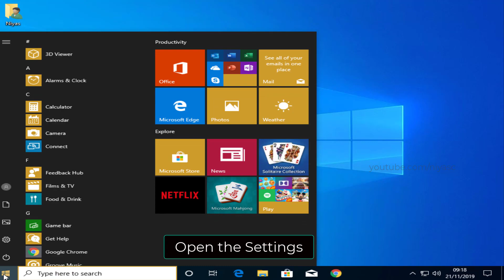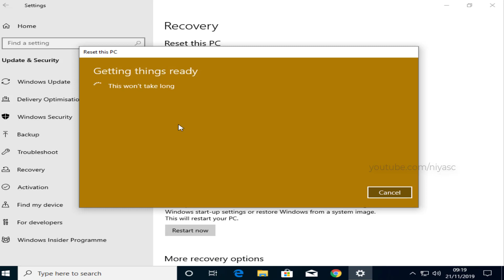How to Reset Windows 10 to Factory Settings without Installation Disc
How to Reset Windows 10 Back to Factory Settings Without Installation Disc

1. Go to Settings.
2. Select "Update & security"
3. Click Recovery in the left pane.
4. Windows presents you with three major options: Reset this PC, Go back to an earlier build and Advanced startup.
5. Click Get started under Reset this PC.

Restore Windows 10 PC to factory settings
How do I restore Windows 10 to factory settings without settings?
How do I force a factory reset on Windows 10?
How do I reset my PC back to factory settings?
Do I need a disc to reset Windows 10?
Is there a way to hard reset a laptop, HP , dell, Toshiba, Lenova, Asus, Samsung notebook
completely reset my HP laptop
wipe my hard drive clean and reinstall Windows
reformat Windows 10 without a disk
hard reset delete everything on my laptop
factory reset a laptop without disc